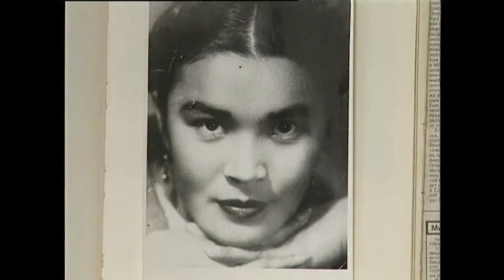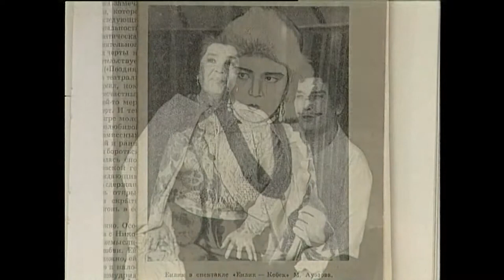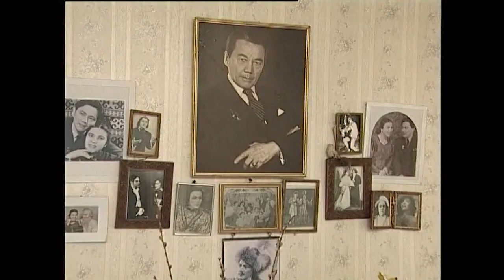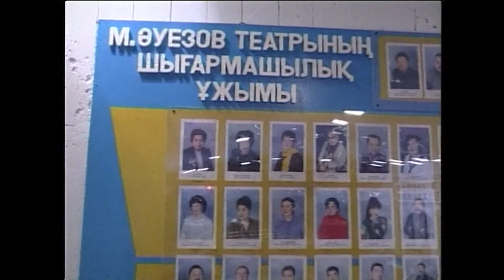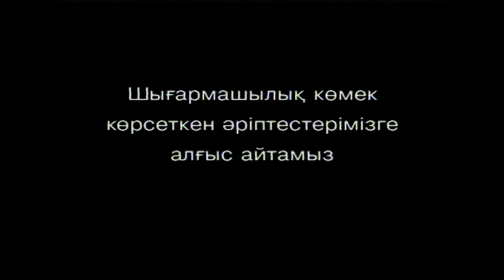Ғазизхан Әділханов деректі фильм Хадиша Бөкеева.